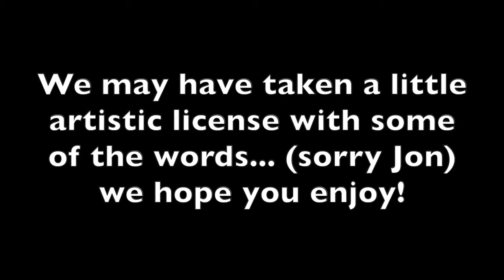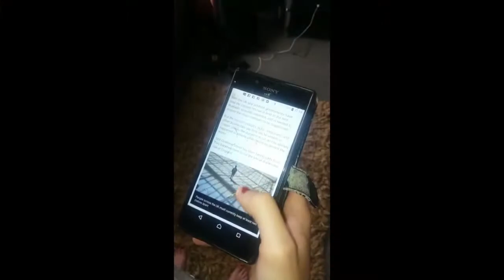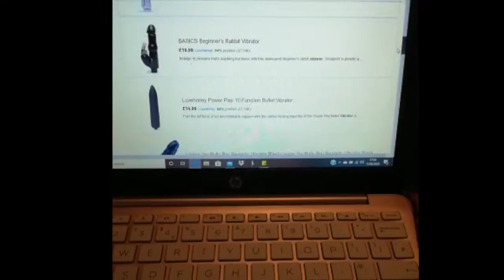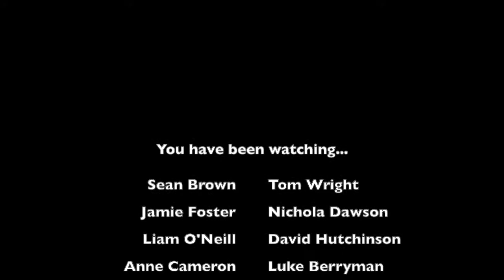Electric Sunshine - Up In Your Head by Jon Brittain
Theatre Centre in collaboration with Theatre503 present Up In Your Head by Jon Brittain; one of 19 plays commissioned as part of the ImagiNation Festival; a digital patchwork of the nation.

ImagiNation is a gift for the nation to connect us so we could laugh, cry, vent and rejoice together during times when we have been so isolated from one another.

We received over 170 recordings of these stories, featuring over 500 participants made up from a variety of solo pieces, groups of friends, families, schools, youth groups, charities and organisations from all across the UK, including our partners Electric Sunshine Project, Papergang Theatre and Taking Flight Theatre.

Festival Producers   Tian Brown-Sampson
                                     Darcy Dobson

Editor                          Sarah Holloway

For Theatre Centre:

Artistic Director                       Rob Watt
Executive Director                   Emma Rees
Associate Producer                Joseph Raynor
Marketing Officer                    Kat Rodda
Administrative Coordinator   Niamh Parker-Whitehead
Enterprise Manager                Hannah Austin
Finance Manager                    Hillary Walls

For Theatre503:

Artistic Director                          Lisa Spirling
Executive Director                      Andrew Shepherd
Producer                                      Gabrielle Leadbeater
Literary Manager                        Steve Harper
Carne Associate Director         Anastasia Osei-Kuffour
General Manager                       Molly Jones
Technical Manager                    Toby Smith
Literary Associate                      Lauretta Barrow
Box Office Supervisor                Daisy Milner
Resident Assistant Producers Darcy Dobson
                                                      Tian Brown-Sampson